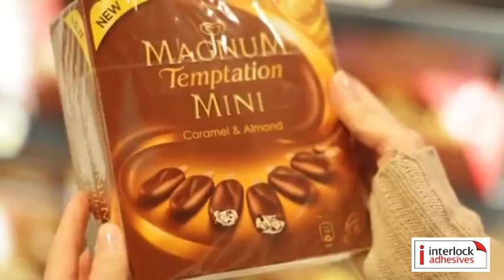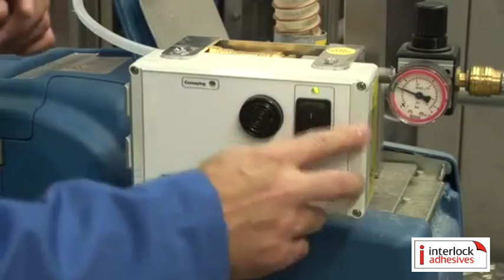Technomelt Supra 130 Cool Hot Melt Adhesive Technology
This video show the latest developments in low temperature hot melt technology.